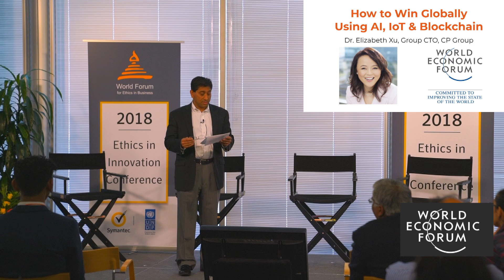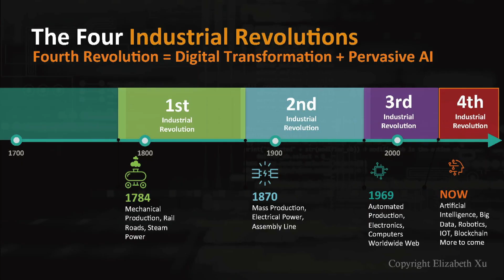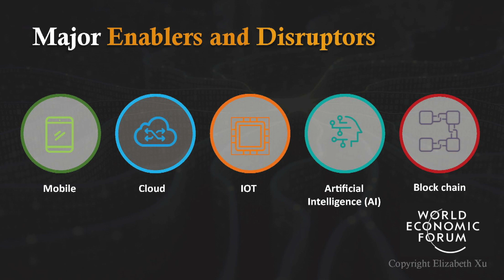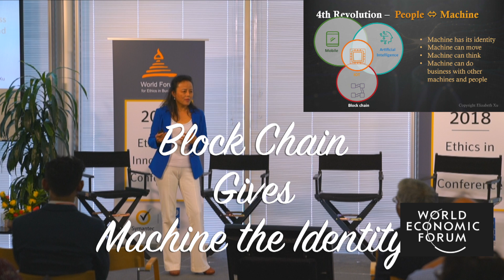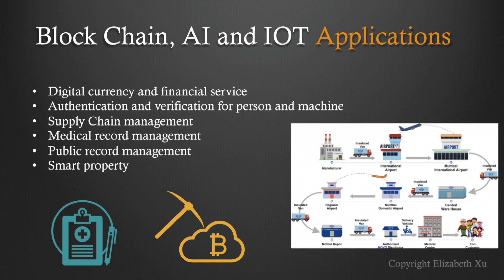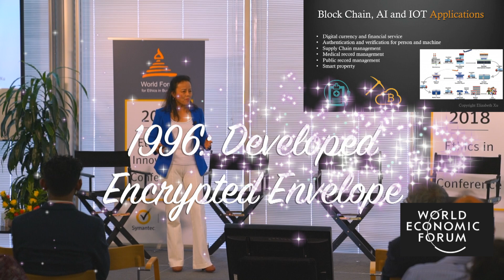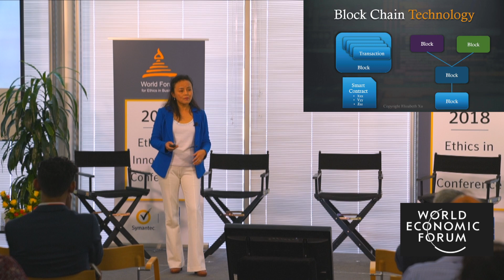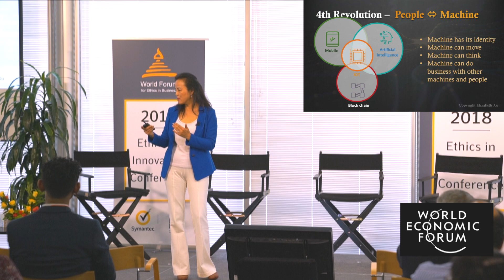How to Win Globally Using AI, IoT, and Blockchain? 2018 World Economic Forum: Dr. Elizabeth Xu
Dr. Liz's talk in 2018 at World Economic Forum about how AI, IoT, and Blockchain technology can change the world and your life.
Pat has been my mentor since 1990. We co-taught classes at Stanford University for six years and co-authored a leadership book.  I have been CTO of two multi-billion companies and drove teams of thousands of people.
I am currently the board member of a Nasdaq public company,  the CEO of A2C Academy,  the Chairwoman of Be the Change Foundation, and the Chairwoman of the WITI APAC advisory board.
I am also a guest lecturer at Stanford University, a Harvard Business School certified board member and MIT Innovation Advisor.
I live by the credo of the four “L”s,
1. Live to my fullest potential
2. Love and enable others to reach their fullest potential
3. Learn continuously
4. Leave a legacy
Pat and I will share our insights about leadership and life.
❤️My Social Contact
❤️Check My Business. We offer leadership and career development coaching for young professionals.